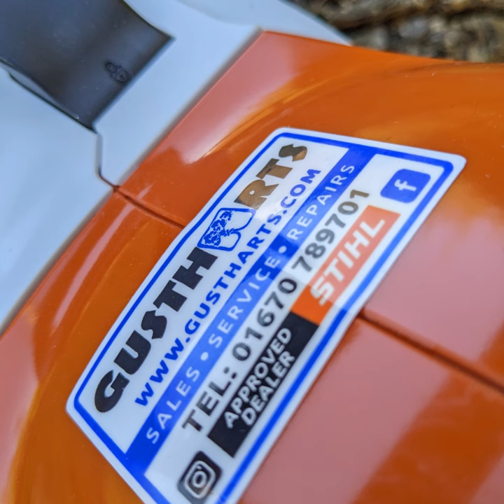Stihl MSA 60 C-B Cordless Chainsaw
The STIHL MSA 60 C-B Cordless Chainsaw is the perfect tool for homeowners, landscapers, and arborists who need a powerful and versatile chainsaw that is also quiet and emissions-free.
With its 30 cm (12") bar and 0.7 kW (1 hp) motor, the MSA 60 C-B can handle a variety of cutting tasks, from felling small trees to limbing and bucking firewood.

The chainsaw is powered by a STIHL AK 20 battery, which provides up to 40 minutes of runtime on a single charge.

The MSA 60 C-B is also equipped with a number of features that make it easy to use and safe to operate, including:

    A soft handle with an ergonomically designed grip
    A QuickStop Super chain brake that stops the chain instantly in the event of a kickback
    A tool-free chain tensioning system
    A transparent oil tank with a low oil level indicator

The STIHL MSA 60 C-B is a quiet and emissions-free chainsaw that is perfect for use in noise-sensitive areas.

It is also a great choice for homeowners who want a chainsaw that is easy to start and maintain.

If you are looking for a powerful, versatile, and easy-to-use chainsaw, the STIHL MSA 60 C-B is the perfect choice for you.